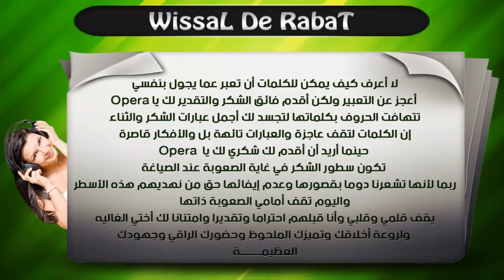opera la belle fille de chat voice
أجمل فتاة في الدردشة الصوتية وصال من رباط